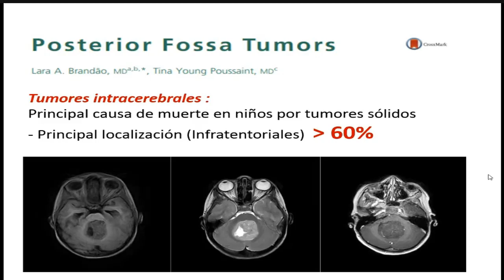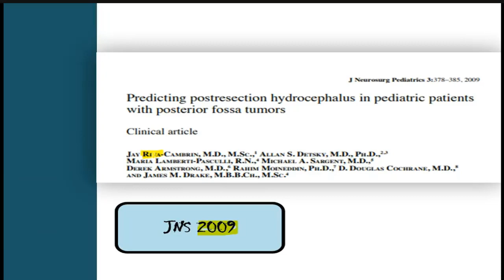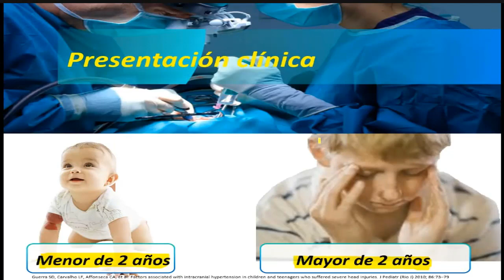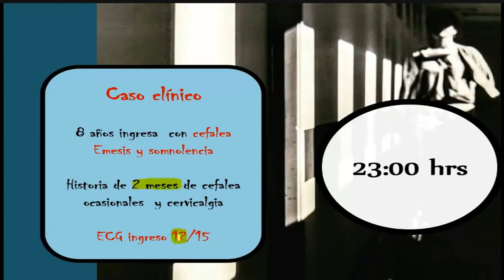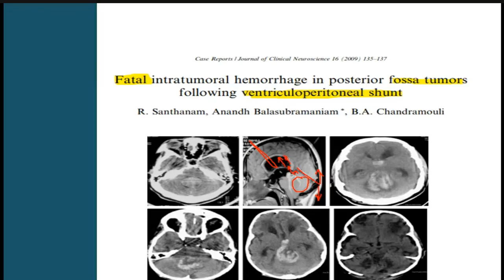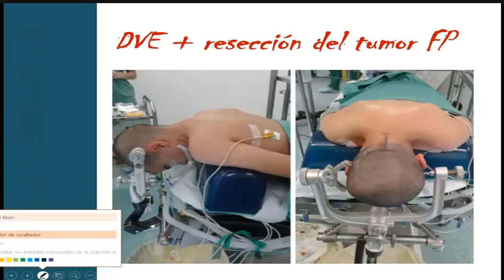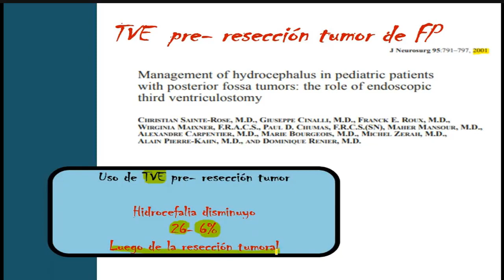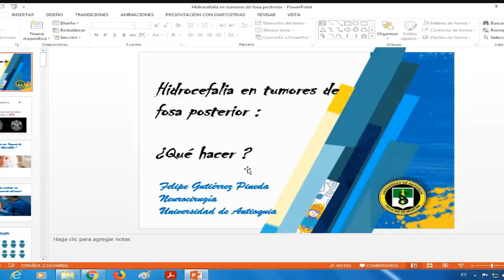Hidrocefalia asociada a tumores de fosa posterior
Manejo de la hidrocefalia por tumor cerebral